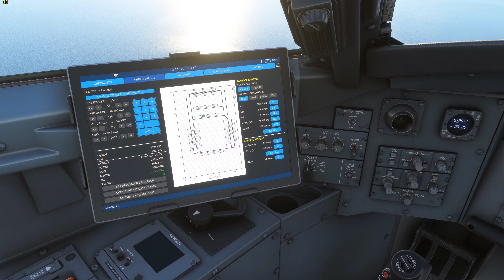Aerosoft CRJ 700 Aer Lingus Flight from Waterford (EIWF) to Dublin (EIDW) [4K]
Powered by Microsoft Flight Simulator 2020.

00:00 Waterford Airport
03:18 Waterford
05:33 Wicklow Mountains National Park
07:03 Poulaphouca Reservoir
10:37 Dublin
12:46 Howth
14:38 ILS Approach to RWY 28 L, Dublin International Airport